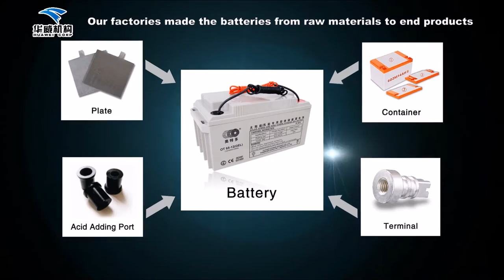HUAWEI POWER SOURCE HONG KONG CO , LTD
See you in HK Electronic Fair! (13th-16th OCT)
Booth Number: 5E-C12